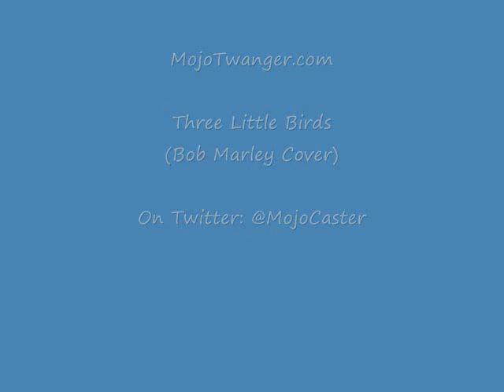MojoTwanger.com: Three Little Birds (Bob Marley Cover)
A song that never fails to put a smile on my face... which is why I enlisted my kids to sing it with me!